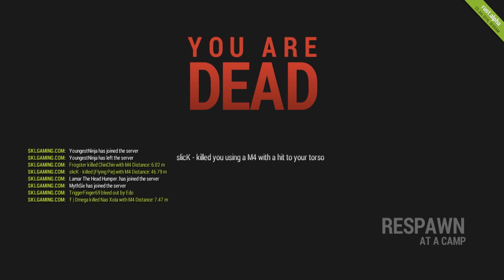massive shirtless party in rust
Hi everyone, welcome to Rust .